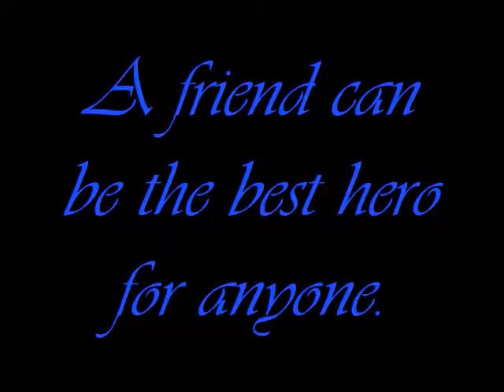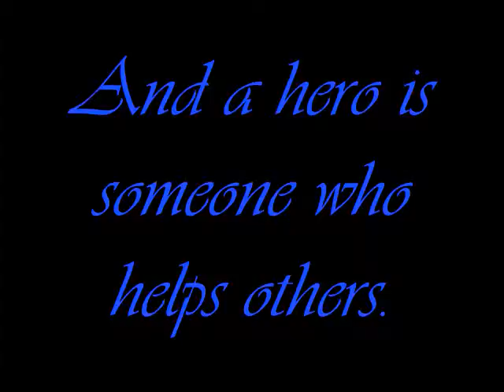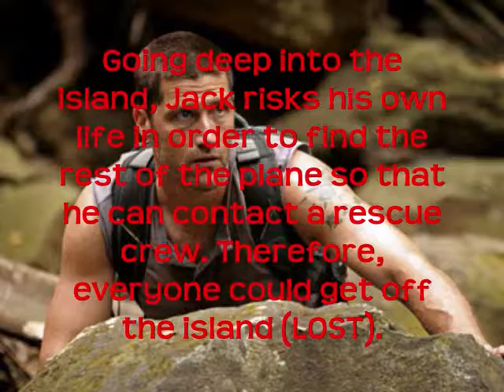Aston Carpenter Period 2